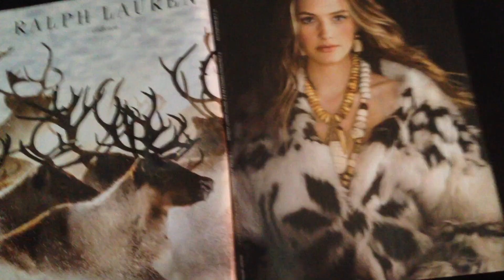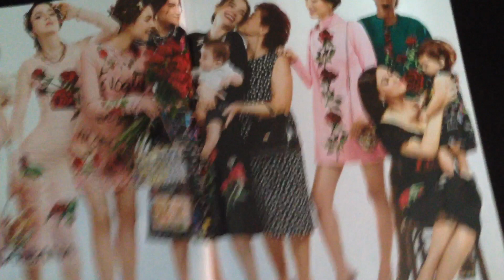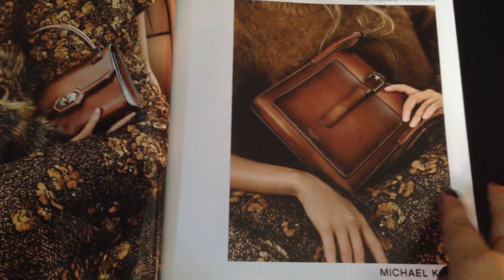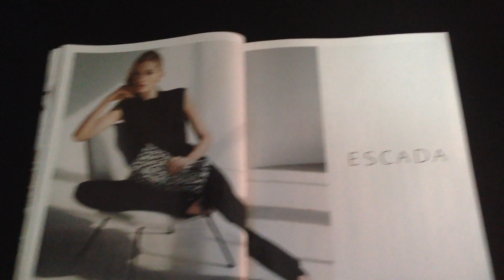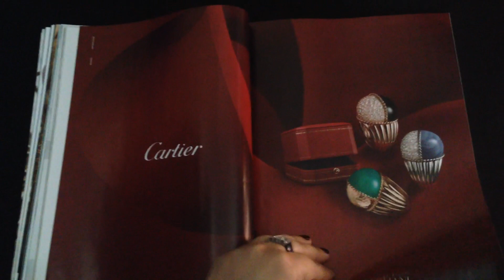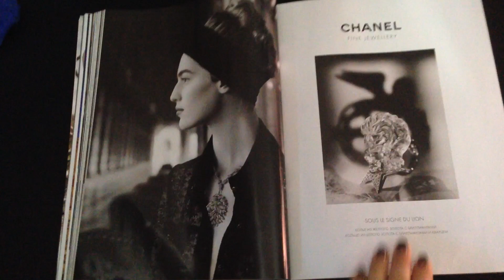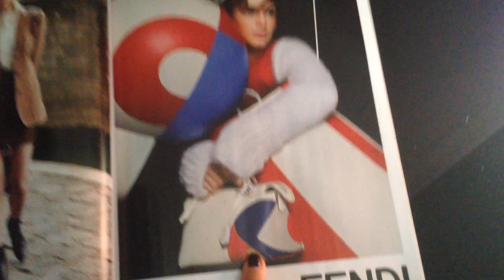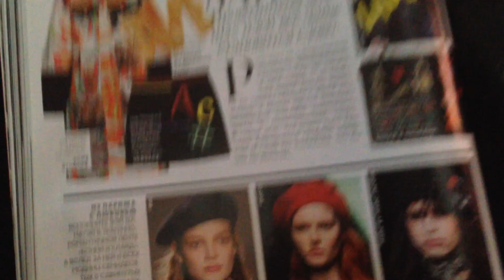ИДЕИ ДЛЯ ОСЕННЕГО ШОППИНГА/Обзор журнала Vogue,сентябрь 2015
Я выкладываю это видео уже 8 часов!!еле загрузила))=DDDD
Вторая часть выйдет ближайшее время)
Вот и наступила осень,любимчики мои!
Вог на сентябрь получился очень толстым,я успела рассказать только половину в этом видео=)
Завтра буду снимать продолжение)))))))))